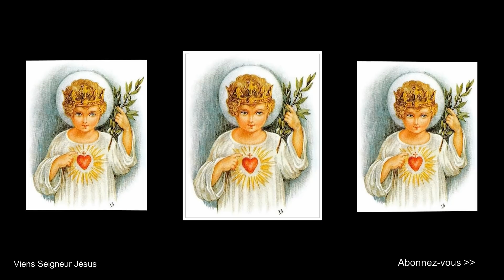🙏❤ Prière à l'Enfant Jésus - Prière pour demander une grâce au Saint Enfant Jésus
Prière Enfant Jésus. O Saint Enfant-Jésus qui répandez vos grâces sur ceux qui vous invoquent, regardez-nous prosternés devant votre sainte image et écoutez notre prière. Prière catholique chrétienne.
Pour soutenir la chaîne Viens Seigneur Jésus et faire un don

Amen.

Vierge pure,
Le Créateur est né de toi :

Grand Saint
dont j'ai l'honneur de porter le nom,
protégez-moi,